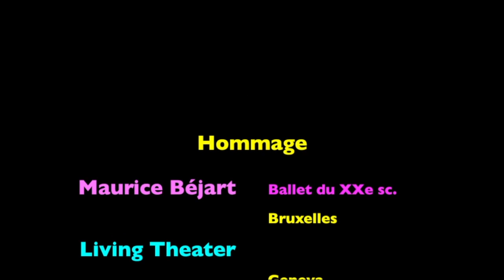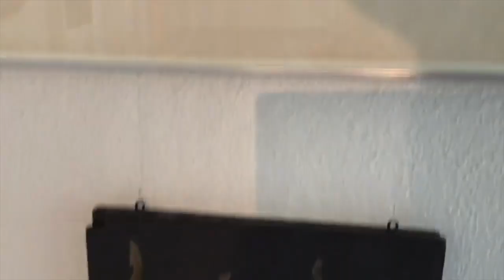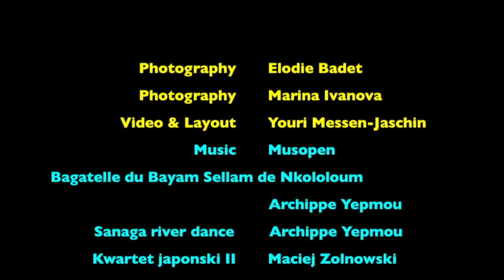switzerland Rencontre à Rossinière 15.06.2018 to 17.09.2018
artisans et artistes travaillant le bois
Wood Biennial
Bagatelle de Bayam Sellam de Nkololoum: Archippe Yepmou
Sanaga River Dance:  Archippe Yepmou
extract  Kwartet Japonski II : Maciej Zolnowski
® 2018 by Prolitteris 8024 Zürich